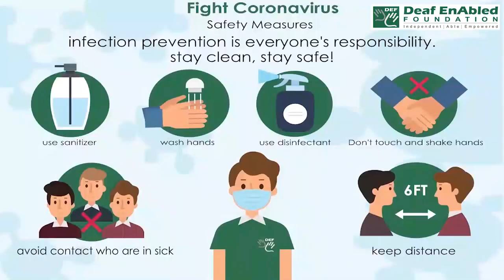Pension (Financial Terms) September 18th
Pension

Meaning : a regular income paid by a government or a financial organization to someone who no longer works, usually because of their age or health:

Example: My grandfather is living on a pension.